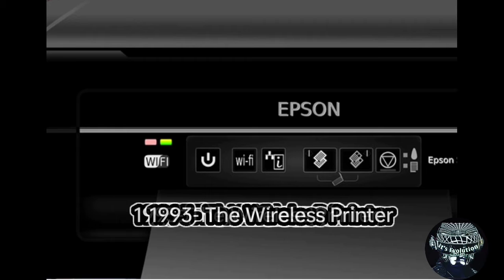Evolution/History of printer machine {it's evolution}🔔👆👍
Evolution Of printer ||History of Printer||

1-Evolution of printer
2-History of printer machine
3-Future Printer

evolutionhistoryofprinter PrinterHistory history HpPrinter EpsonprinterEpson Printerink How tofixprinter#hpprinte#epson#HP Printer#bestprinterforhomeuse2022Bestprinter#futureprinter#SamsungprinterCanonprinter

hp printerhp printer reviewhp printer wireless setupbest printerbest printer for home usebest printersTop ten printers for home usekhan sirkhan sir history classescheapest printer black and whiteCheapest printerhow to makehow to make printer machine at homedo it yourselfHow to make printer